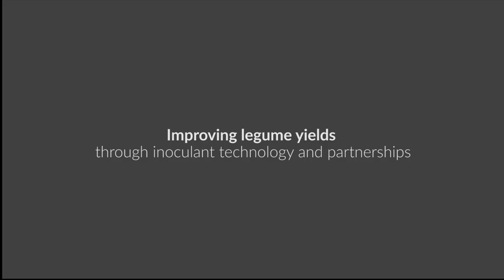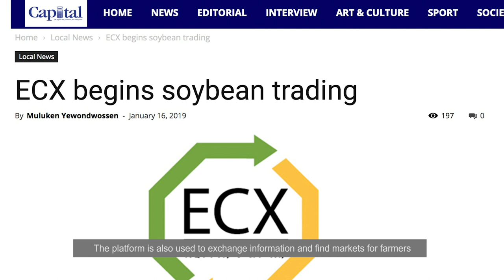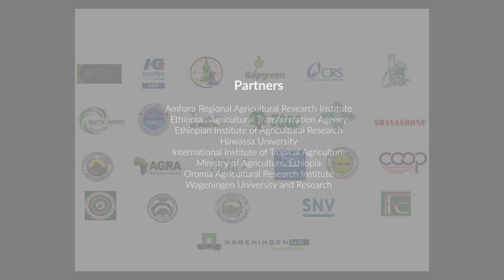Improving legume yield through inoculant technology and partnership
Grain legumes are particularly attractive to low input systems of agriculture because they take inert nitrogen from the air and (through root nodule bacteria known as rhizobia) transform it into proteins in a process that leaves no carbon footprint. The N2Africa project is delivering inoculant technology to small-scale farmers for enhancing grain legume production and soil fertility in Ethiopia.